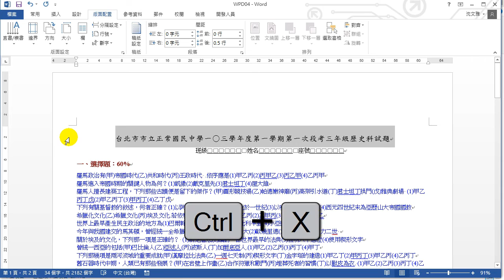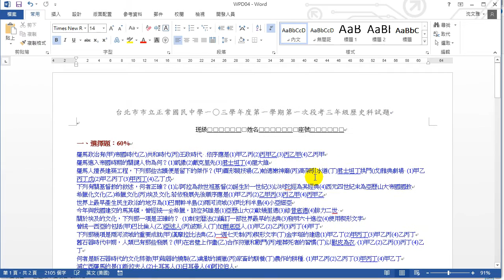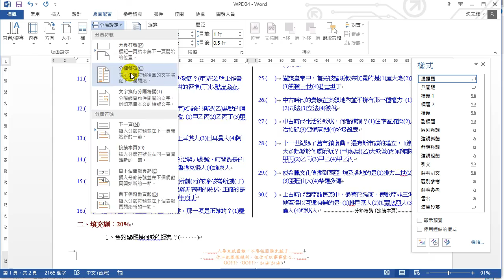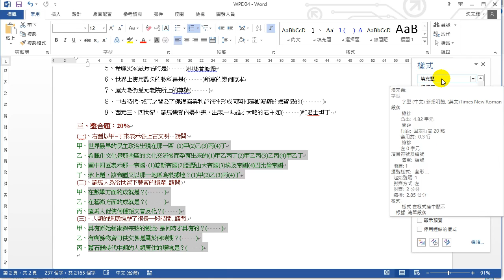TQC考試｜TQC WORD 2013 407 歷史科試題 快速複習